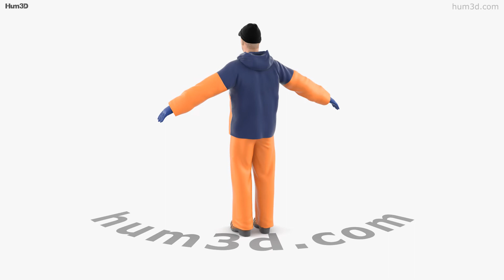Fisherman Trawler 3D model by 3DModels.org